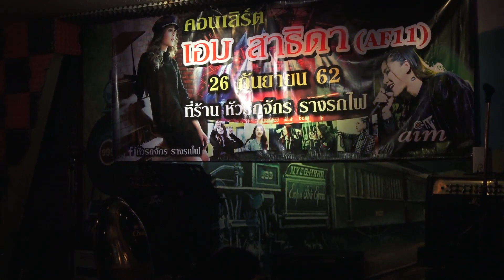Aim Satida ก่อนกลับ @ ร้านหัวรถจักร รางรถไฟ Babyaimintherain TeamAIMazing aimsatida 26.09.62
กว่าจะเลิกเที่ยงคืนกว่าแล้ว เดินๆ หาที่่ถายรวมไปคะ bts  นั่่งบนบันไดเลยกว่าจะต้อนเข้าไปกันได้ แต่ก็ขึ้นไปไม่หมดที่แคบ ถ่ายได้แค่เท่าที่ขึ้นได้ ที่เหลือก็เก็บบรรยากาศไป คนมาเยอะมาก หน้าใหม่ๆ ก็เยอะ น้องเดินทักทายวนไปจนทั้วละวนกลับมาขึ้นรถ บายยย สนุกมากพักผ่อนเยอะๆ นะ